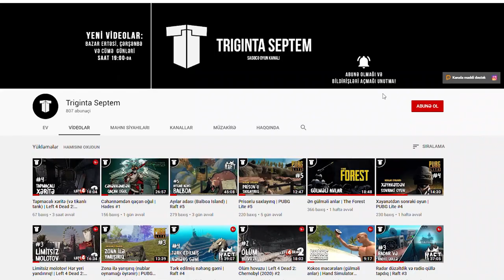Uçan maşınlarla missiya | GTA Online #1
Çoxdan idi GTA Online oynamırdıq! Tamamilə yadımdan çıxmışdı, axı millionerəm orda)) Amma hər halda, orda da nubuq.

Bu videoda uçan maşınlar (Deluxo) ilə xüsusi missiya keçirik, çox əyləncəli idi.